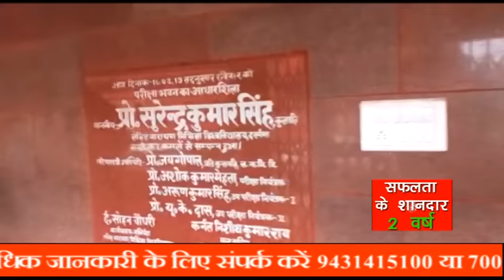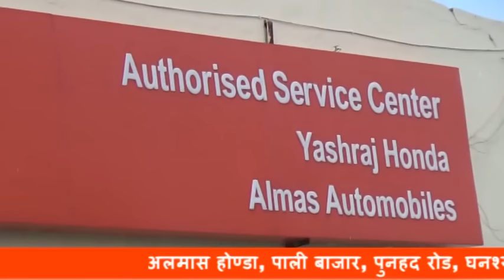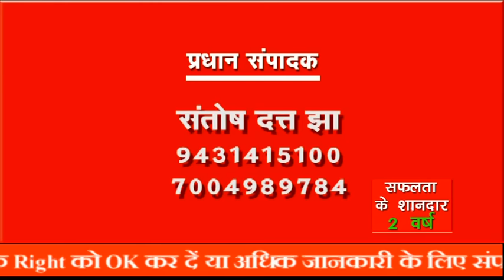NEWS TODAY DARBHANGA 22 SEPTEMBER 2020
दरभंगा के CITY S P का तबादला !